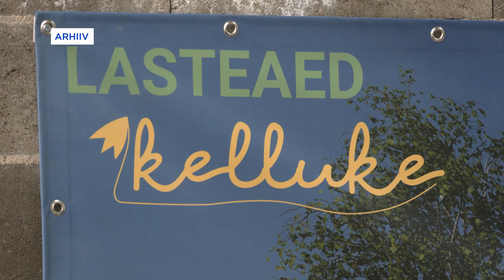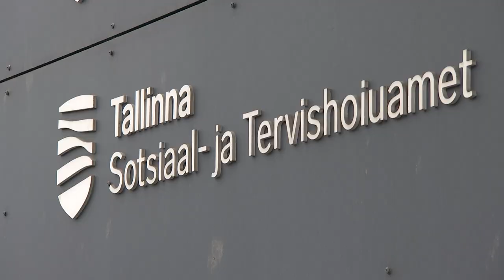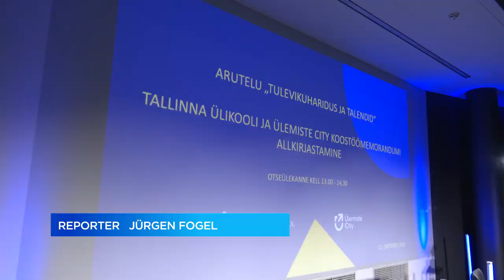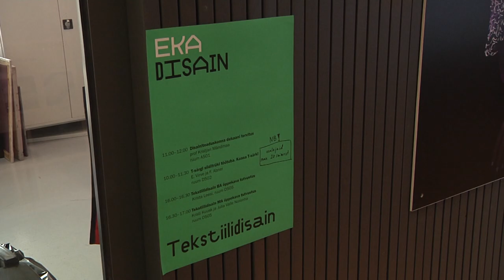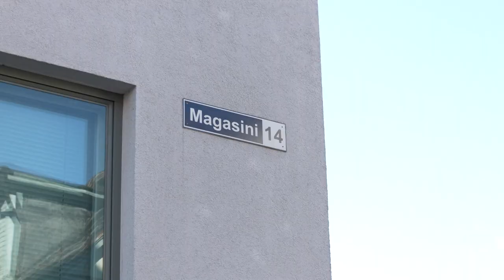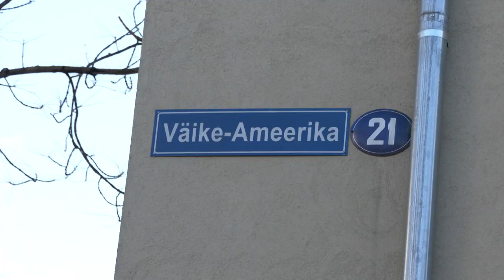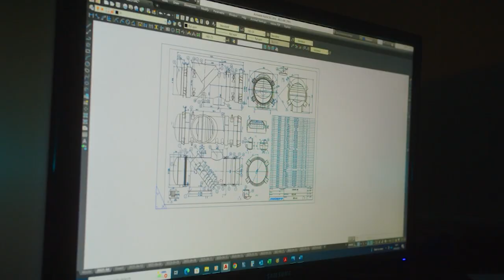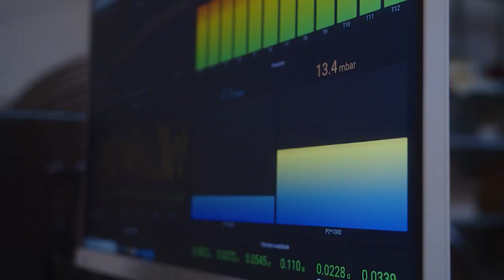12.10.2022 - Tallinna uudised